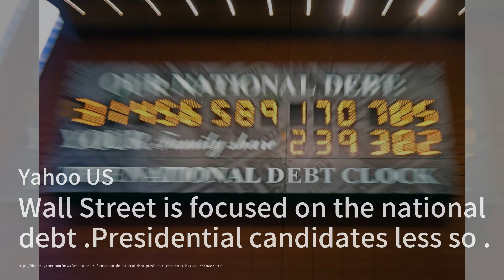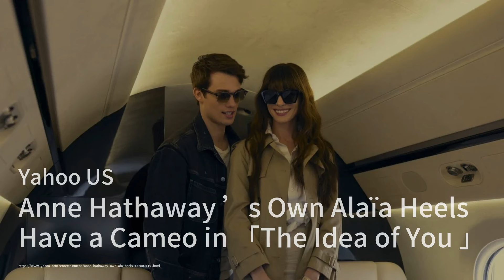亚洲金融市场的疑虑重重；华尔街低迷，澳交所预计下滑；东京迪士尼梦幻春天，冰雪奇缘与彼得潘区域即将开幕：股市簡報20240509